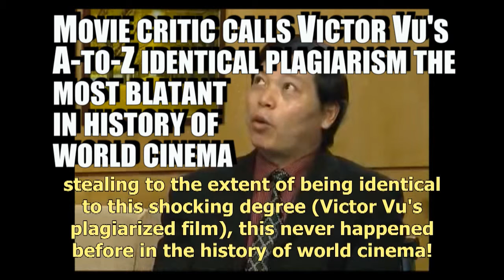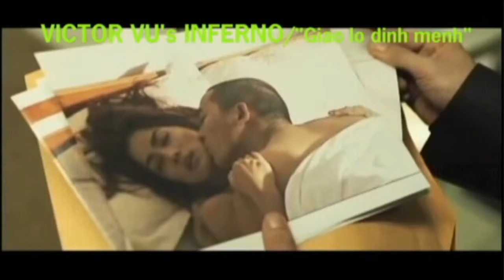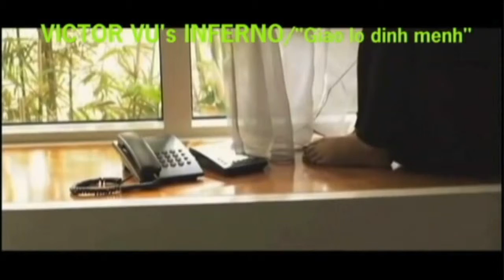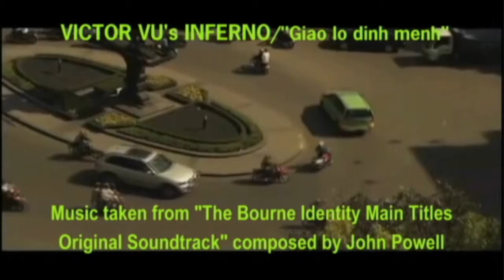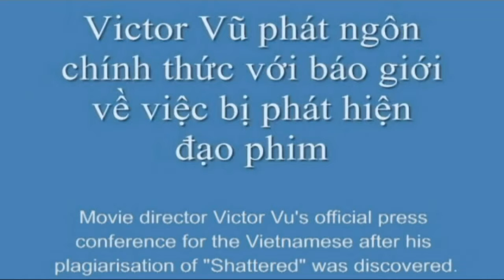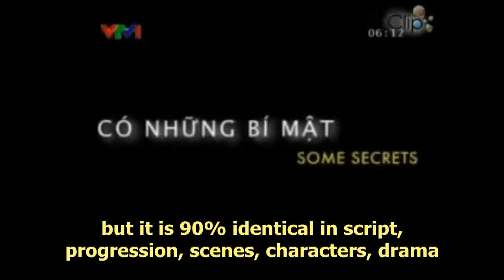Loyola Marymount University Film School Graduate Plagiarized Movies Shot-For-Shot, Lied In Cover-Up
Whatever he learned at Loyola Marymount University Film School, he "taught" Vietnamese about "what's called the creative process, what's Hollywood and Hitchcock methods and A to Z similarities are what make Hollywood movies Hollywood movies" 14:34 Is this what they taught him at Loyola Marymount Film School?